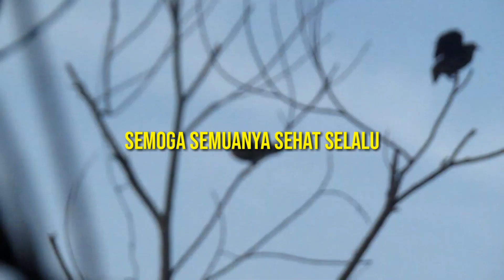Gimana nggak betah kalo punai nya banyak ginil loss dollLh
Halo sobat semua nya berjumpa kembali di Chanel kesayangan Anda.Kali ini saya dan kawan-kawan sedang melakukan aktivitas berburu burung punai yang sangat lincah.
Dan tentunya kami tidak menyia-nyiakan kan hasil buruan
Kami selalu memanfaatkan nya untuk di konsumsi dan di makan.